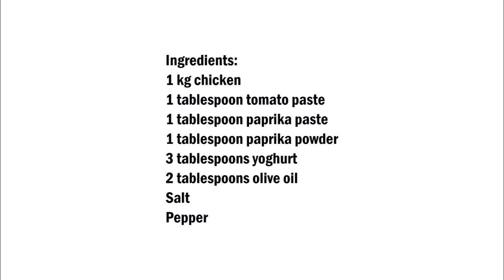Turkish chicken , 土耳其雞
English:
1 kg chicken
1 tablespoon tomato paste
1 tablespoon paprika paste
1 tablespoon paprika powder
3 tablespoons yogurt
2 tablespoons olive oil
Salt
Pepper

Mix all ingredients together and mix the chicken with the marinade.
Place the chicken on a baking tray and bake at 180C° for 40 minutes.

中文：
1公斤雞肉
1湯匙番茄醬
1湯匙辣椒醬
1湯匙辣椒粉
3湯匙優酪乳
2湯匙橄欖油
鹽
胡椒

將所有原料混合在一起，將雞肉與醃汁混合。
將雞肉放在烤盤上，在 180°C° 下烘烤 40 分鐘。